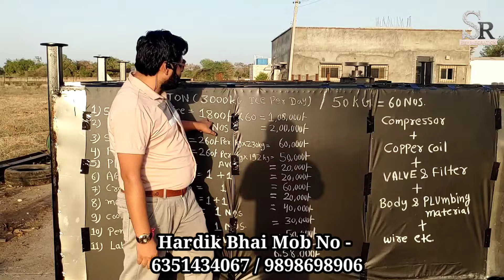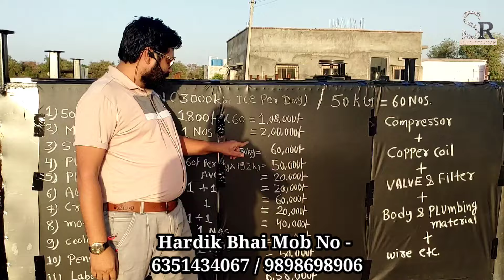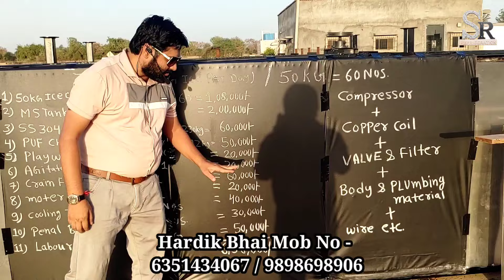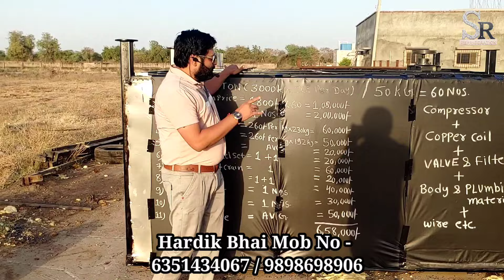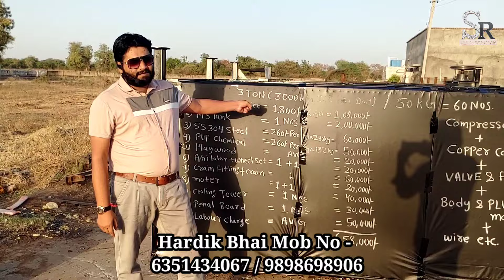आइस फैक्ट्री में लगने वाले सामान और कीमतें। Ice machinery parts and price | how to start ice factory